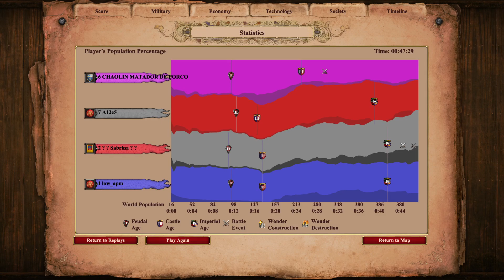Double Viking Longboat on Hill Fort! 2 Vs 2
the strategy in this one is simple fast castle into longboats... but does that work if both players go for longboats?

what an absolute meme and joy to watch! thanks Low_Apm and A12c5 for putting your own spin on the Viking longboat strategy.